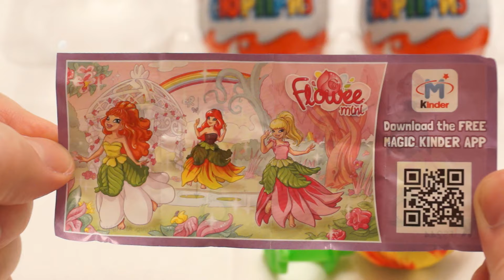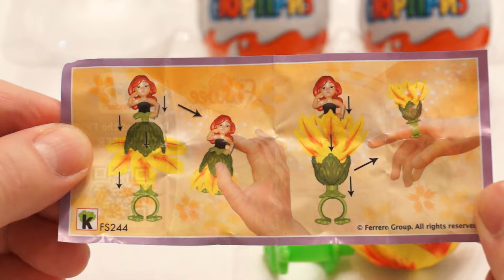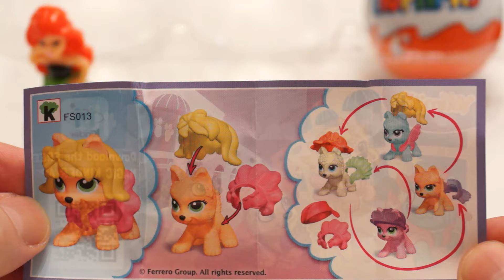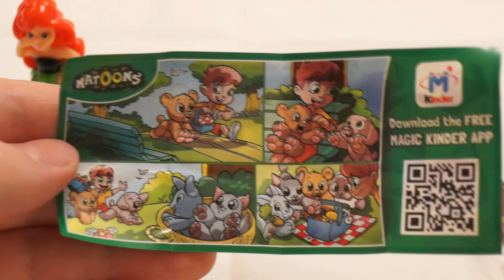Princess Kinder Surprise Eggs Disney and other toys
Unboxing, along with the channel "Surprise eggs and funny toys" Princess Kinder Surprise Eggs Disney. First there was a chocolate egg toy Princesa Flower Mini. In the second egg appeared surprise toy Yumitek. And in the last egg Kinder Surprise fell igrshka Natoons.